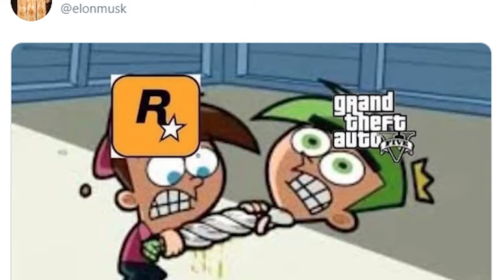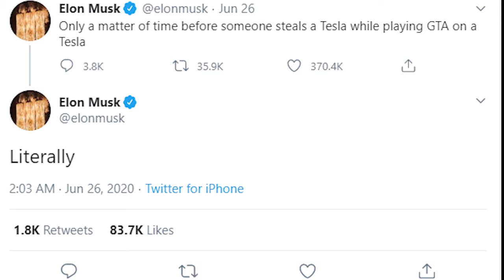Elon Musk MAD About Rockstar Announcement NOT Showing GTA 6...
In today's video we talk about how one of the billionaires comments about gta 6 and more!